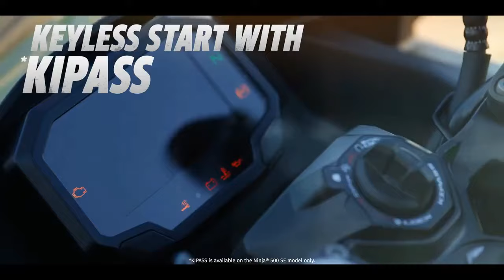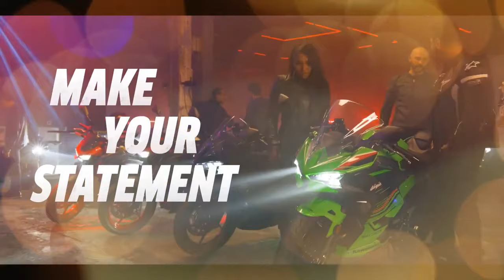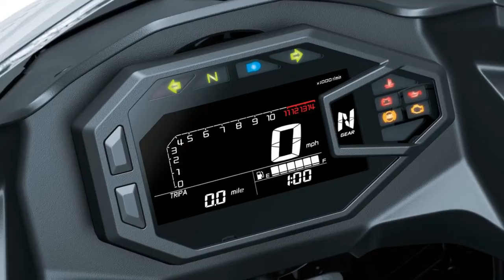2024 Kawasaki Ninja 500, Redefining Lightweight Sportbike Performance with Precision Engineering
2024 Kawasaki Ninja 500, Redefining Lightweight Sportbike Performance with Precision Engineering

1. We use trusted media sources in loading news and narrative content that we provide, in order to maintain accuracy and facts. We also include sources as references. please visit the sites we provide for more in-depth information related to the information or discussion we raise.

2. The material we use in making this video, is free and non-copyrighted content, or Creative Commons content, with fair use of content. If there is a problem or material that we use in the video in this channel, or there is a discussion about future business.